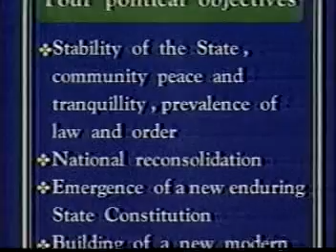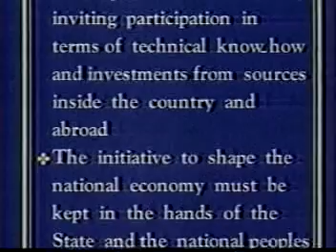Myanmar, Life and Character of the people.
The Land of Pagodas